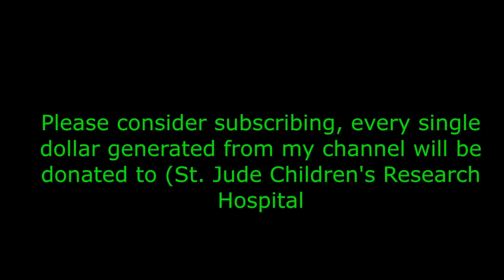John Diliberto (Nationally published writer/award-winning radio producer).Don't forget to subscribe.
This is my conversation with John Diliberto. It took place on 1/15/24 from his home near Philadelphia.

Echoes is a daily two-hour music soundscape, distributed by PRX and broadcast on 120 radio stations from Maine to Hawaii (and Alaska!). With host John Diliberto, a writer for Billboard, Pulse and other magazines, Echoes brings together a wide array of styles, from acoustic to electronic, jazz to space music, the avant-garde to rock.

Echoes is a sound that is cross-cultural and trans-millennial, merging cultures and forms, technology and tradition, the ancient past and the possible future.

In addition to the many recordings heard on Echoes, we also produce interview features with popular modern music figures such as Brian Eno, Moby, Peter Gabriel, Kate Bush and Enya, as well as less well-known known composers such as Laurie Anderson, Steve Roach, and The Orb.

Echoes also produces Living Room Concerts, live performances recorded in musician’s homes or studios and broadcast on Echoes. Concerts have included Pat Metheny, Yo-Yo Ma, Dead Can Dance, Ólafur Arnalds, Air, Loreena McKennitt  and many more.